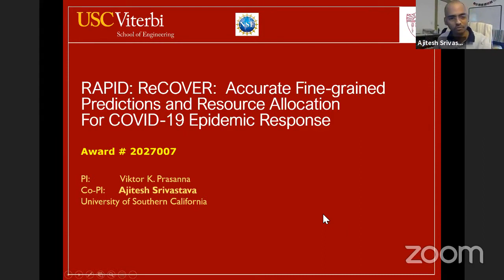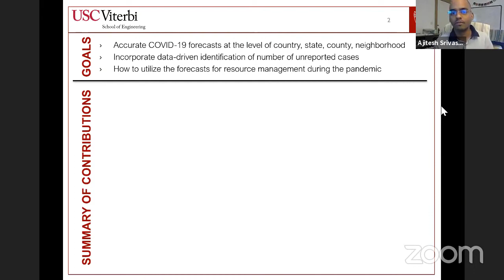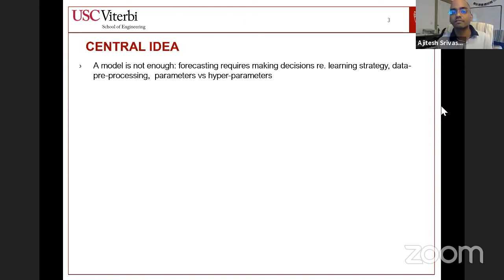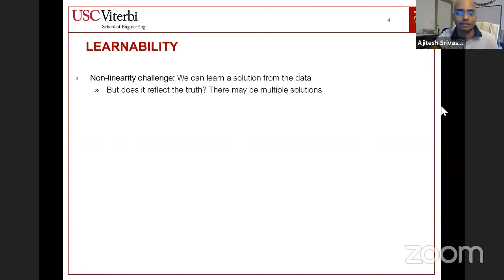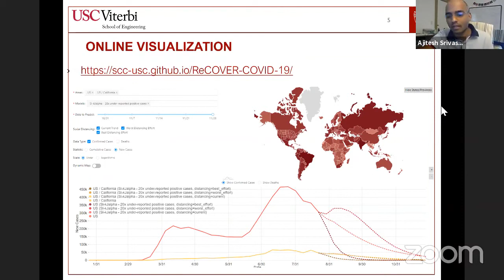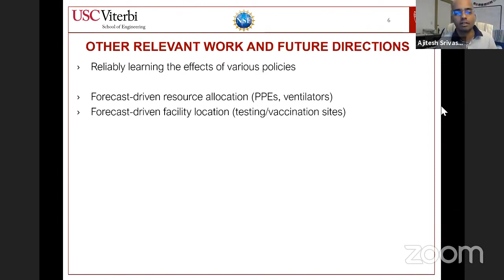COVID-19 Research Lightning Talk: Ajitesh Srivastava, University of Southern California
Ajitesh Srivastava, University of Southern California: RAPID: ReCOVER: Accurate Predictions and Resource Allocation for COVID-19 Epidemic Response. Funded by NSF Computer and Information Science and Engineering / Advanced Cyberinfrastructure.

👩‍🏫 Learn more about this Presentation and read transcripts in English, Spanish, French, and Hindi